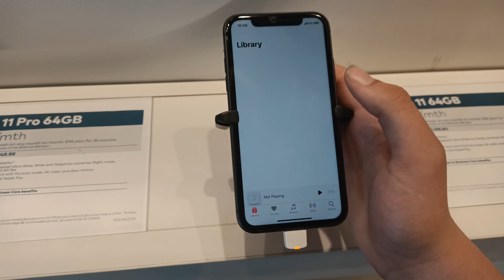Why I have to use iPhone X or 11 in stores